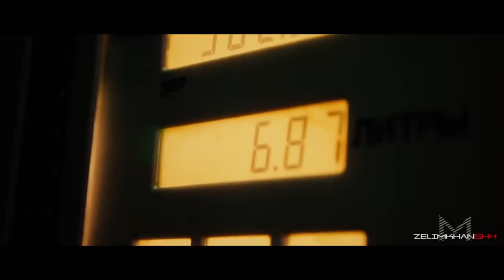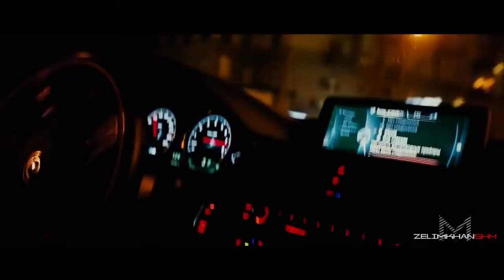ДРИФТ XD!!!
ТРЕКИ  ИЗ ВИДОСА
Candy Store (ft. J Swey)
TERRA BLVCK x Taw x Bromar
За 105 двор
Нурминский